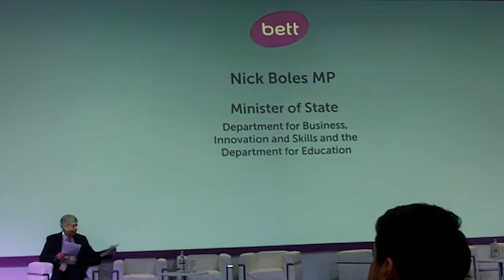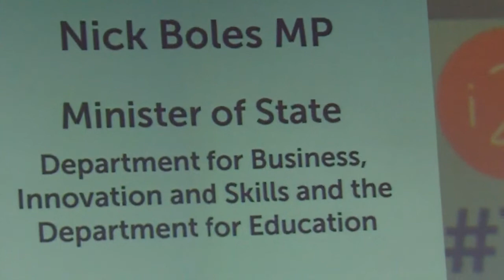Nick Boles MP at BETT 2015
This welcome to BETT has more from the business end than the welcome from Nicky Morgan the day previously. No editing but sound is ok, better to be quick. Creative Commons to allow remix.